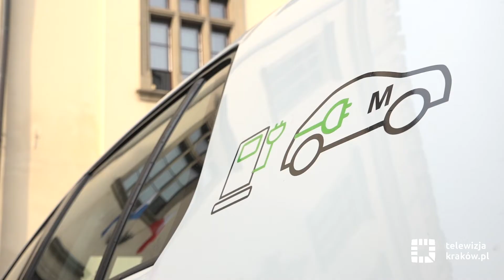Miasto rozwija system car sharingu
Gmina Miejska Kraków oraz krakowska spółka GO+EAuto podpisały porozumienie, na mocy którego zintensyfikowane zostaną realne działania na rzecz przystosowania stolicy Małopolski do car sharingu i upowszechnienia samochodów elektrycznych.